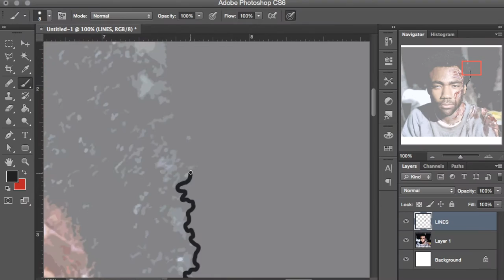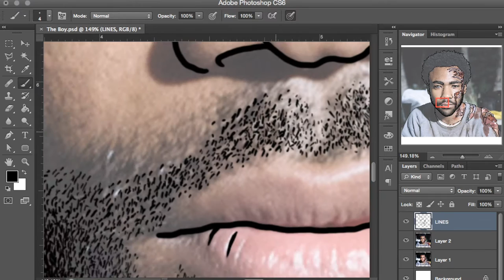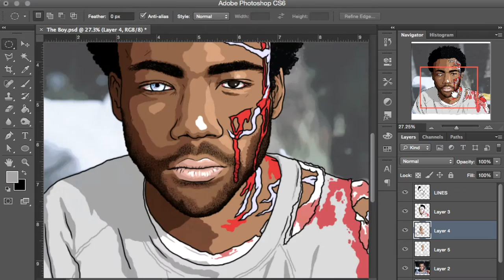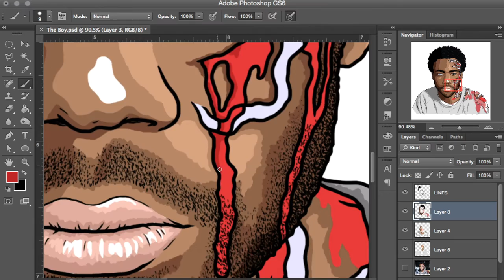"Oakland" - Acoustic Cover & Speed Painting.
"and I'm nervous, truth be told, I never saw me growin' old."